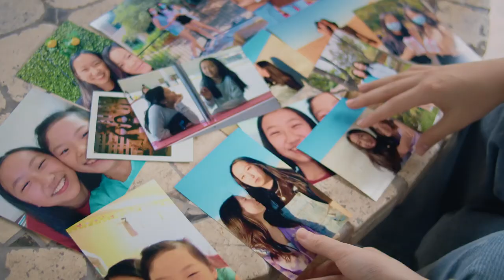Alice and Sarah with Dough Re Mi 🍪 | Use Your Voice | Disney Channel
Alice and Sarah started Dough Re Mi a cookie delivery service with 80% of their proceeds going to charity!